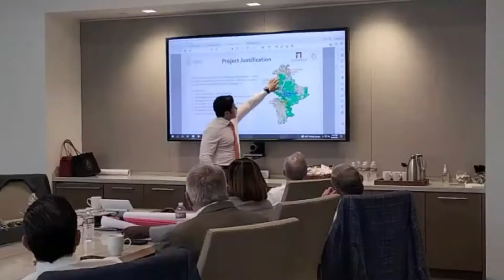Recorre Centro Logistico Alliance